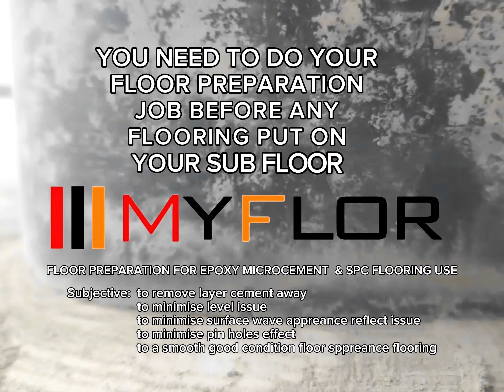My Flor Flooring Malaysia floor Preparation for epoxy and spc flooring